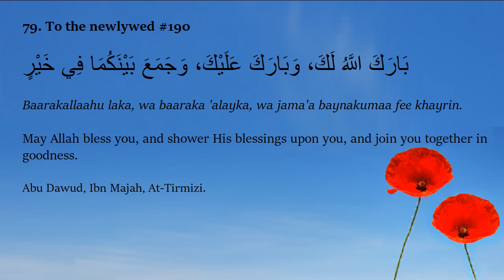Dua to Newleyweds. Hisnul Muslim 79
What dua to say to Newlyweds

79. To the newlywed #190

بَارَكَ اللَّهُ لَكَ، وَبَارَكَ عَلَيْكَ، وَجَمَعَ بَيْنَكُمَا فِي خَيْرٍ

Baarakallaahu laka, wa baaraka 'alayka, wa jama'a baynakumaa fee khayrin.

May Allah bless you, and shower His blessings upon you, and join you together in goodness.

Abu Dawud, Ibn Majah, At-Tirmizi.